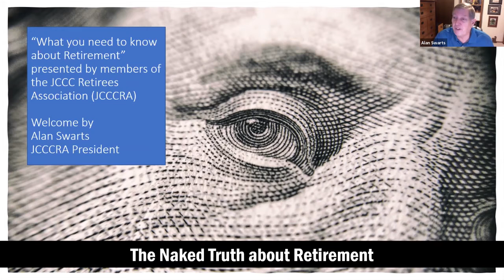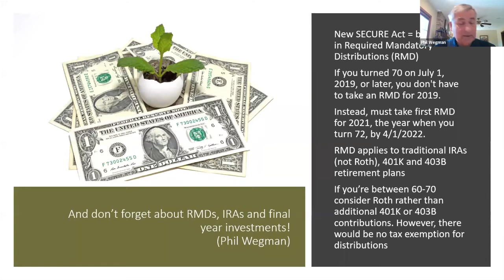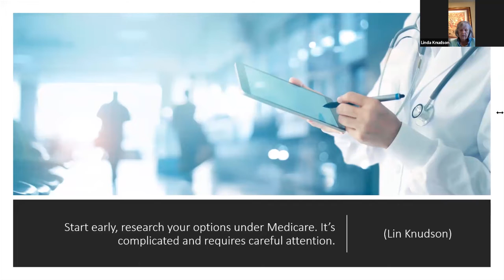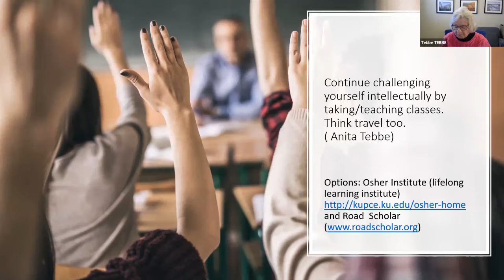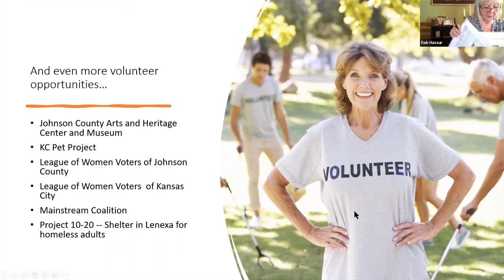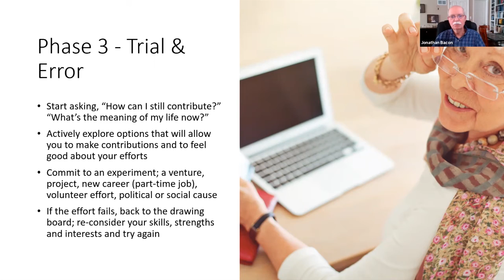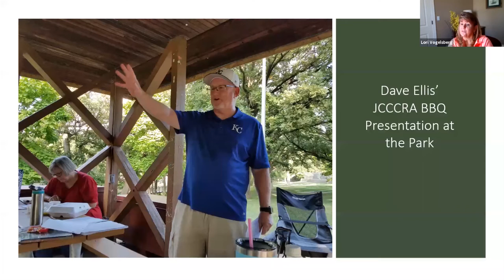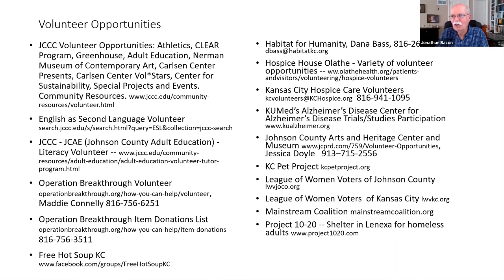The Naked Truth About Retirement - 2021 Edition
This session was presented by the Johnson County Community College Retirees Association (JCCCRA) on Wednesday, January 13, 2021, and covers planning tips and helpful information for those considering retirement.